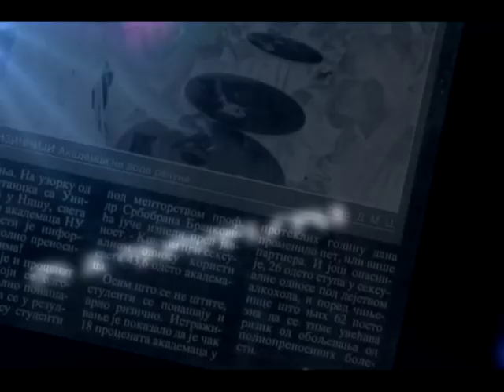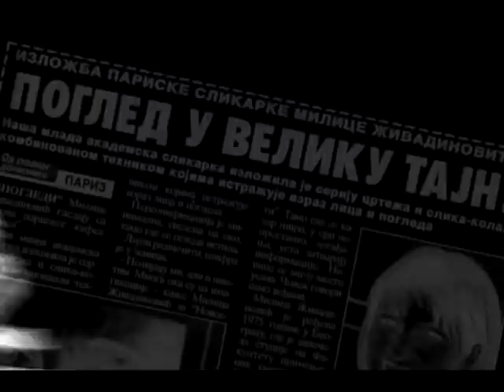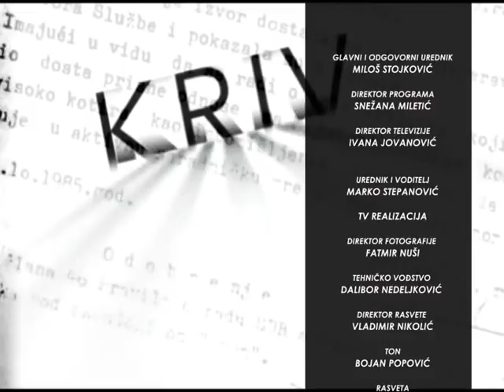Razotkrivanje sa Markom Stepanovićem 26.07.2018. Vuk Jeremić